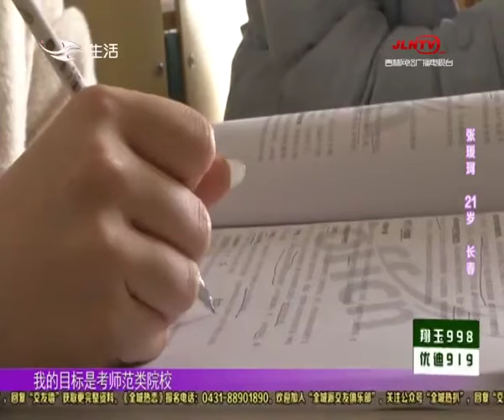全城热恋｜张媛珂：自己挣钱 自己买车 独立的女孩找成熟的哥